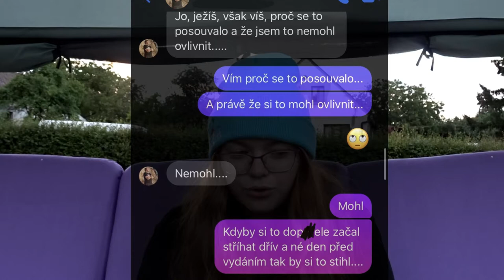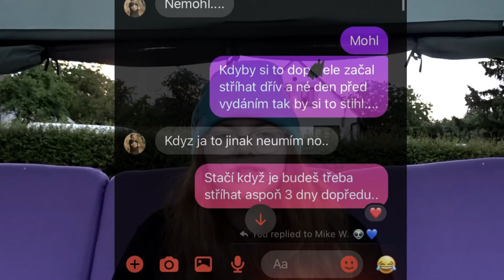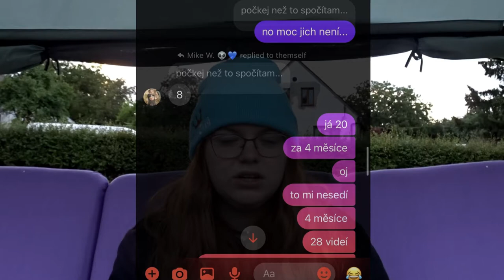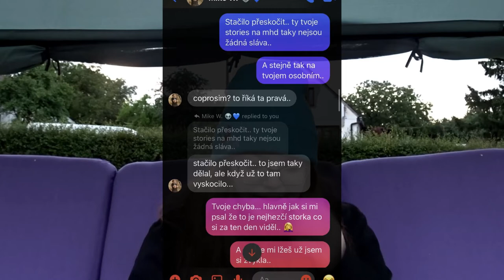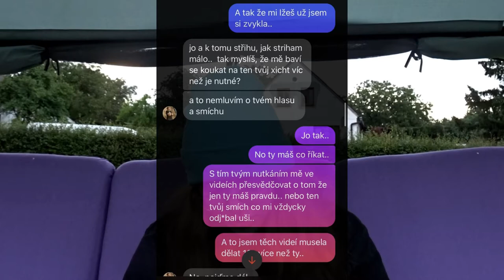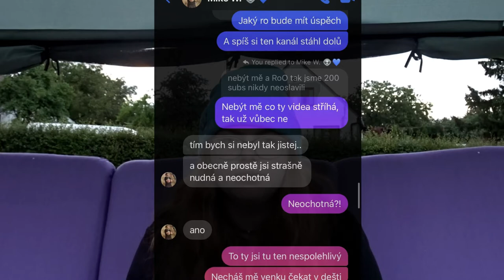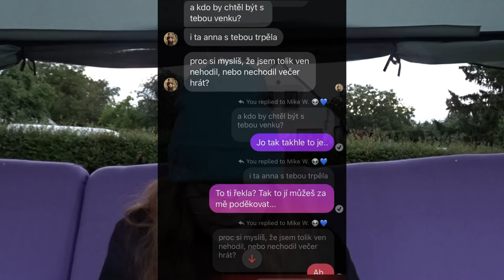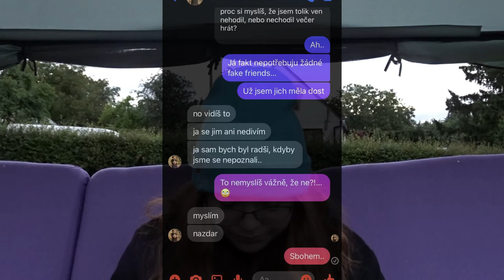KONEC...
Dnes je to nejspíš bohužel poslední video... Děkujeme že jste tu byli :)